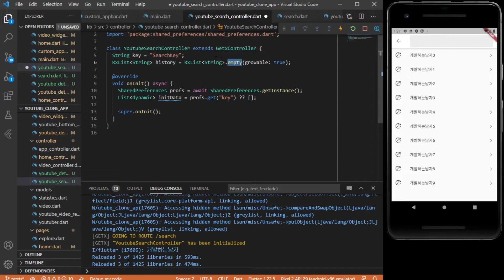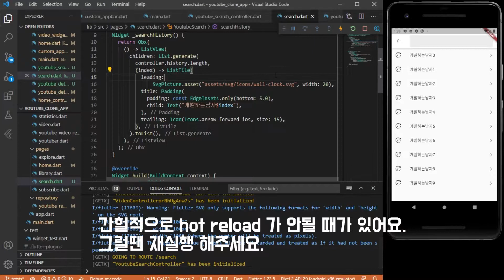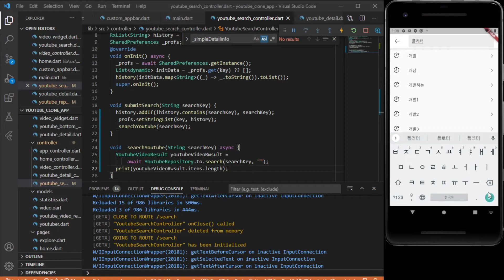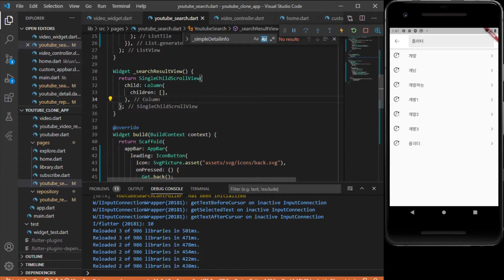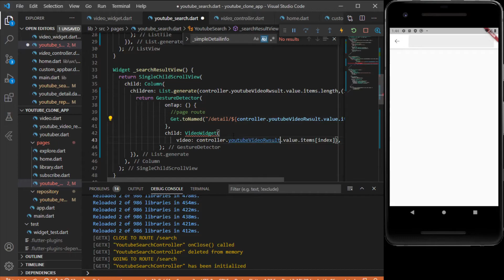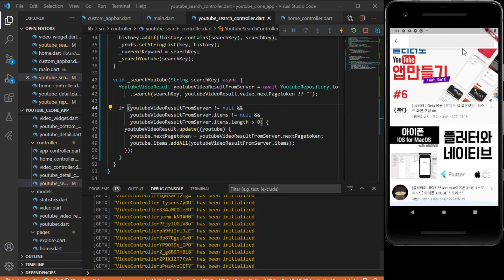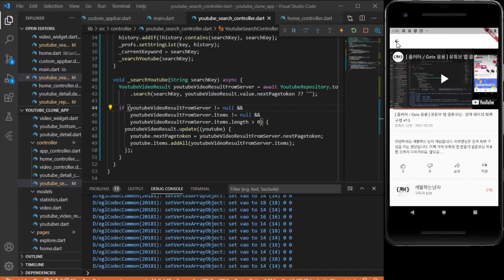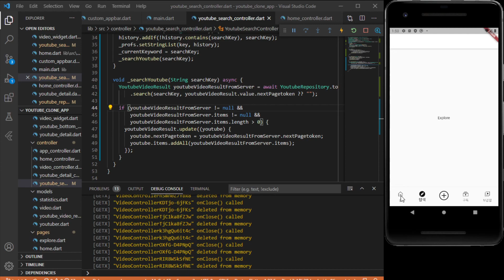[ 플러터 / Getx 응용 ] 유튜브 앱 클론코딩 - shared_preferences 사용하여 검색 페이지 기능 구현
안녕하세요 개발하는 남자 개남입니다.

이번영상으로 유튜브 클론코딩 시리즈가 끝이 났습니다.
전체 프로젝스 소스는 제 개인 깃허브에 공유되어있습니다.
하지만 돌리실때는 google api key 발급 받고 해당 key 를 변경해주셔야
사용할 수 있습니다 :)

이 시리즈가 아주 조금이라도 도움이 되었으면 좋겠습니다 ~!